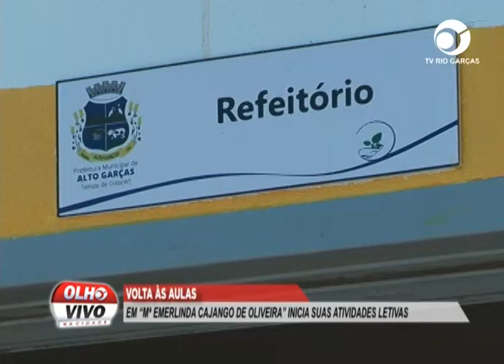EM “Mª EMERLINDA CAJANGO DE OLIVEIRA” INICIA SUAS ATIVIDADES LETIVAS